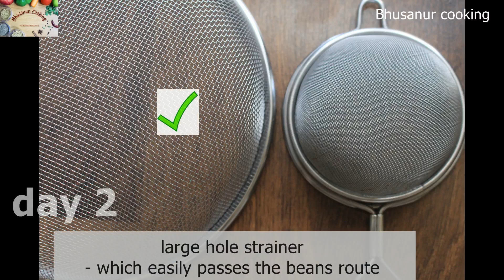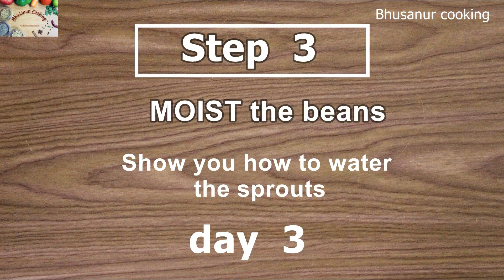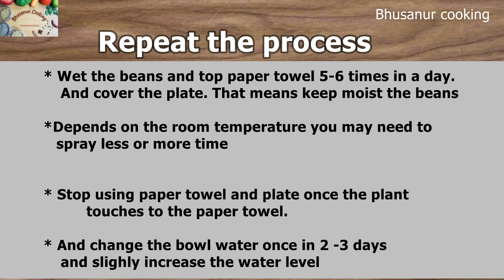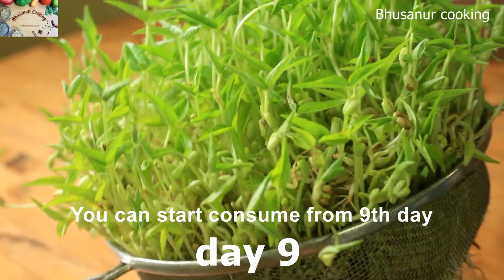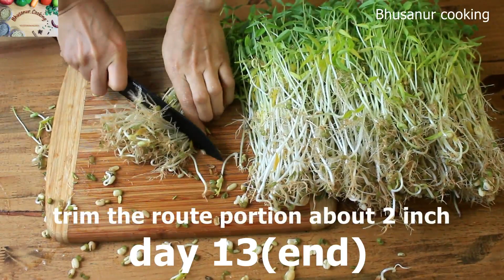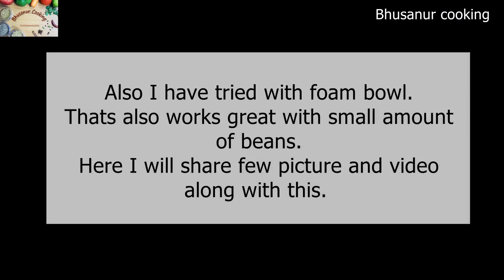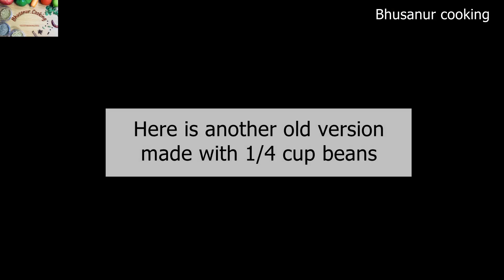Hydroponic microgreen | How to grow microgreen | Indoor Microgreen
Easy and very cheap method to grow microgreen at home. Hydroponic microgreen.
Hydroponic microgreens are a great way to grow fresh, nutrient-packed greens indoors, all year round. Use the freshly harvested microgreens in salads, sandwiches, smoothies, or as a garnish for your dishes.

Need only 5 cheap things. Moong beans/ strainer/ water/paper towel and bowl.

Grow in your home inside the kitchen  outside weather doesn't matter no need any additional lights or sunlight and no soil.
Very very simple to grow. Keep anywhere in the kitchen counter away from stove.
Also you can grow most of the seeds using this method.
Moong is single time crop, After harvest you have to start again from seeds.